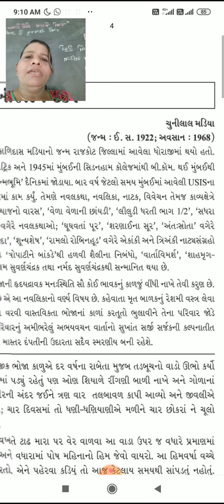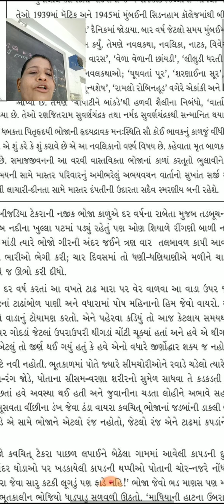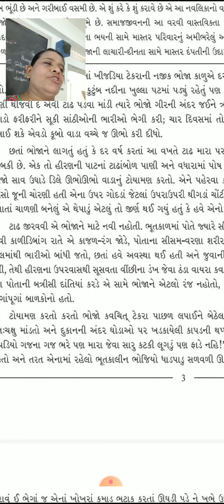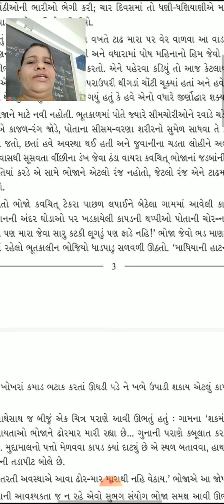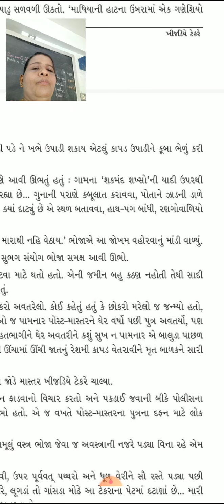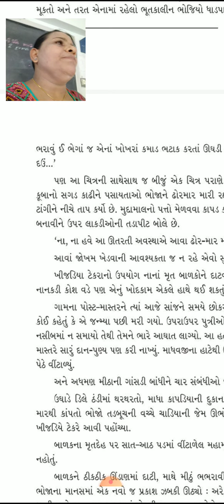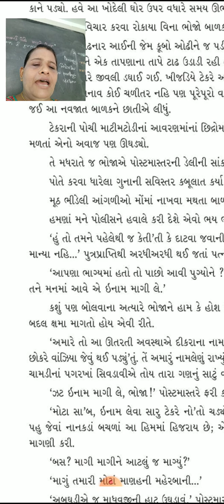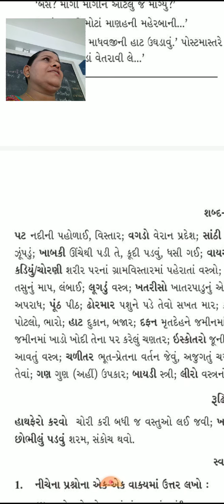STD 12 GUJARATI CHAP 2